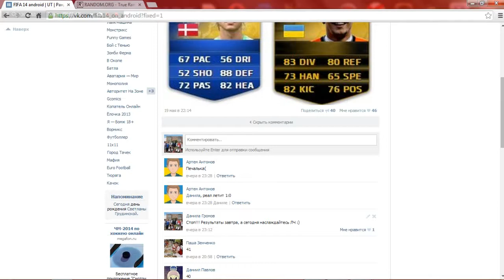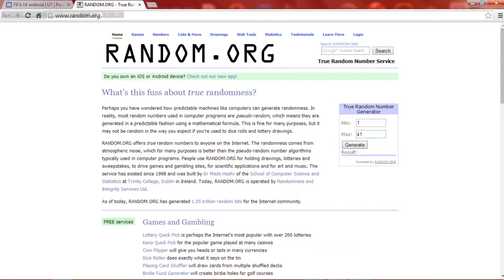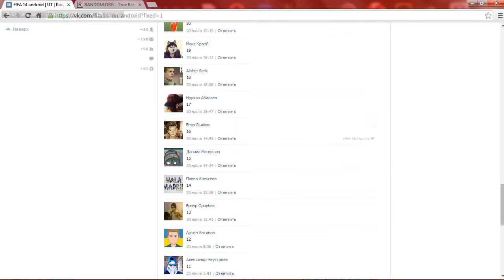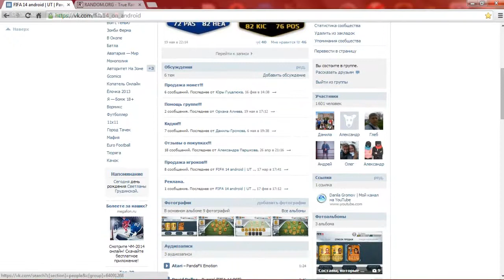Результаты рандомов на TOTW Kjær, IF Pyatov и на 10к.